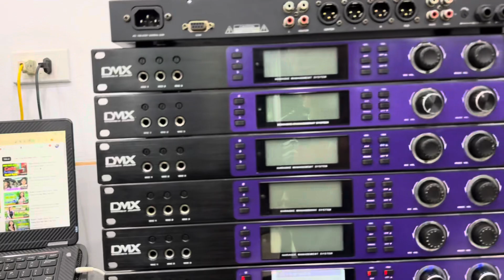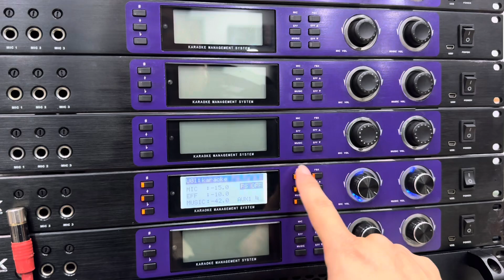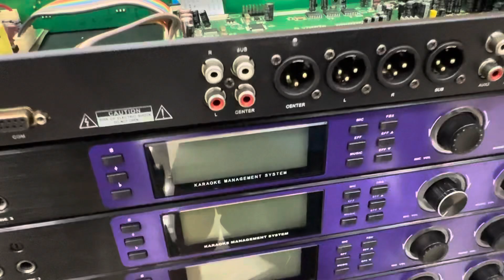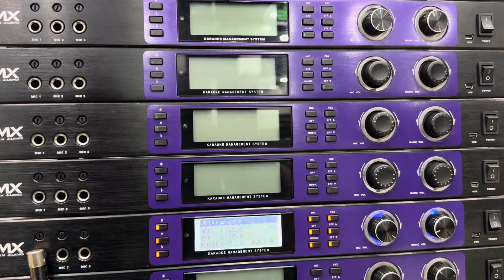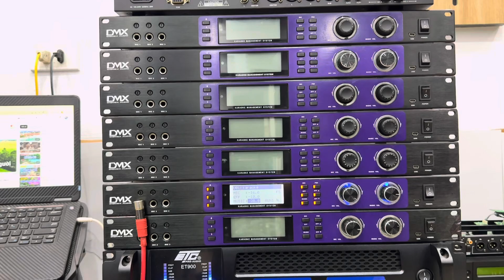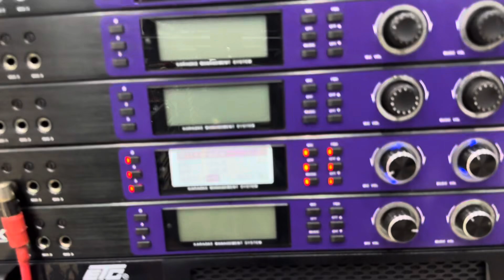🛑 Vang Bãi DMX 3.1 LR Sun - Thanh Lý Giá Rẻ ☎️ 0829.6666.33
🛑 Vang Bãi DMX 3.1 LR Sun
- miễn ship toàn quốc
- tặng kèm dây đẩy hoặc amli
- bảo hành 6 tháng
- nhận hàng thanh toán
- chuyển khoản giảm còn 900k